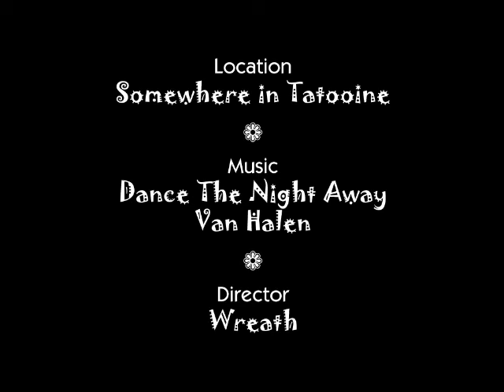Scenery of Tatooine in STAR WARS GALAXIES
Van Halen

Location
Somewhere in Tatooine